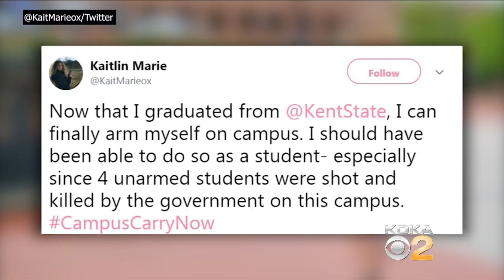'Come And Take It:' Photos Of Kent State Grad Wearing AR-10 Go Viral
A recent college graduate from Kent State University in Ohio is gaining attention online for graduation photos she posted on Twitter. Matt Yurus reports.